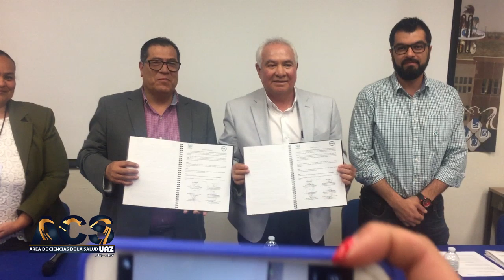Firma de convenio entre el Área de Ciencias de la Salud de la UAZ y la UTZAC.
La Universidad Autónoma de Zacatecas a través del Área de Ciencias de la Salud y la Universidad Tecnológica del Estado de Zacatecas (UTZAC) signaron un convenio de colaboración con la finalidad de impulsar y coadyuvar en la formación integral de los estudiantes mediante la suma de esfuerzos interinstitucionales.